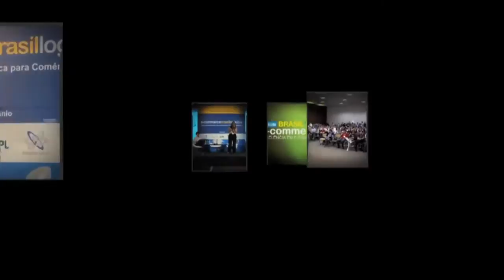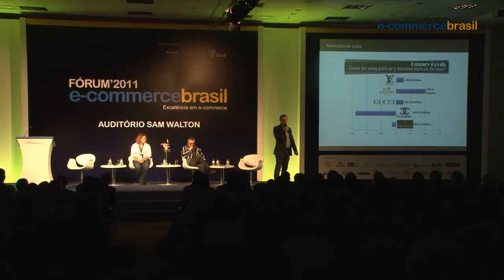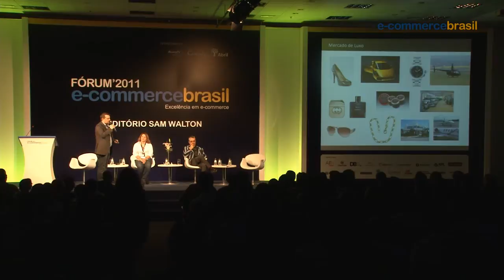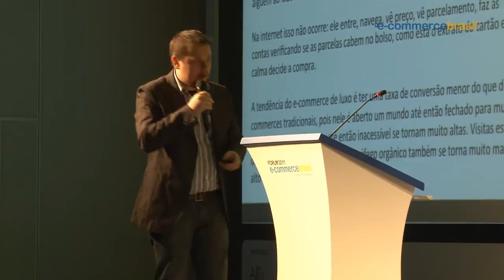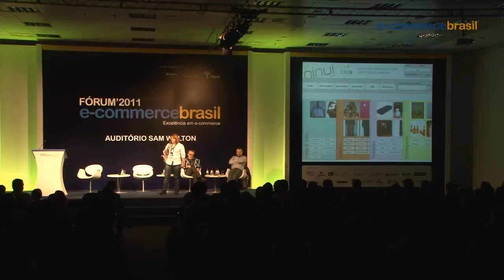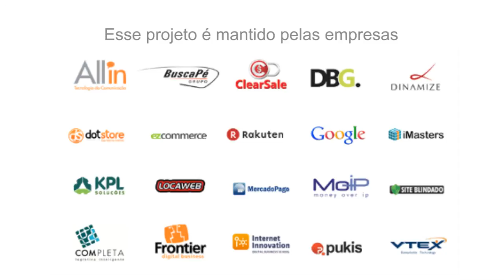Fórum E commerce 2011 - Painel Mercado de Luxo vs. Classes C, D e E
Painel com:
Luiz Pavão é responsável pelo E-commerce, Sac e CRM da Daslu.
Vivianne Vilela é Coordenadora e Editora do Mundo Sebrae, Coordenadora da rede Sou Empresário e também do Raio Brasil.
Luli Radfahrer é Ph.D. em Comunicação Digital pela USP, de onde também é professor há mais de 15 anos.
O painel foi sobre foi sobre "Mercado de Luxo vs. Classes C, D e E" durante o Fórum E-commerce Brasil, realizado no dia 27 de agosto de 2011 no Fecomercio, São Paulo.